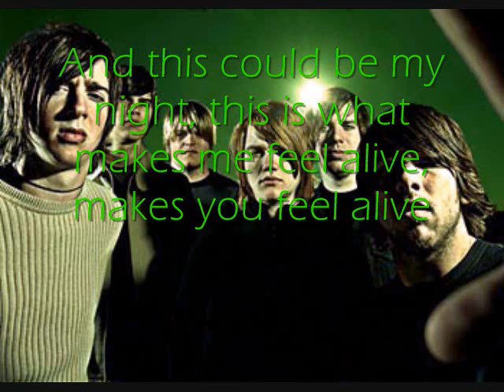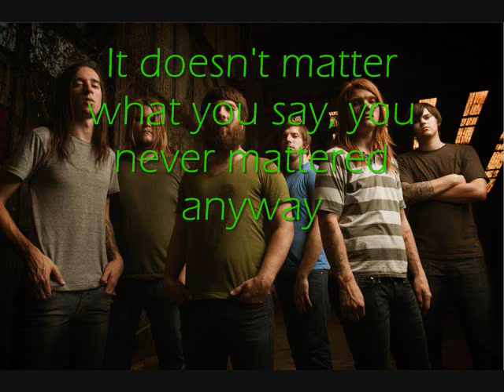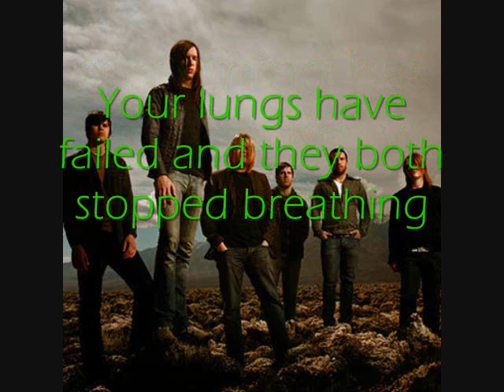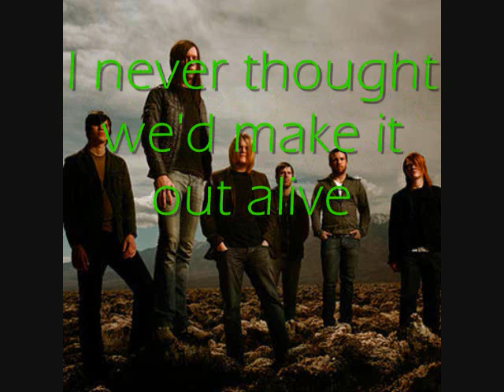A Boy Brushed Red Living in Black and White - Underoath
lyrics:
Can you feel your heartbeat racing?
Can you taste the fear in her sweat?
You've done this wrong it's too far gone
These sheets tell of regret
I admit that I'm just a fool for you
I'm just a fool for you

Here is where we both go wrong

Tonight's your last chance to do exactly
what you want to
And this could be my night
This is what makes me feel alive
Makes you feel alive

So tie me up and toss this key
'Cause for now we're living

In this moment that we both ignore the truth

I feel your heart against mine
So take a breath and close your eyes, eyes

(CHORUS)
Your lungs have failed
and they've both stopped breathing
My heart is dead and it's way past beating
Something has gone terribly wrong
I'm scared, you're scared, we're scared of this
I never thought we'd make it out alive
I never told you but it's all in your goodbyes
It's all in your goodbyes

Well, look who's dying now slit wrists was sleeping
with the girl next door
I always knew you were such a sucker for that
It doesn't matter what you say
You never mattered anyway
I never mattered anyway

I feel your heart rubbing against mine

(CHORUS)

Don't shake, I hate to see you tremble
tremble like you've lost your touch haven't you?
I'm so addicted
So addicted

(CHORUS)
(CHORUS)